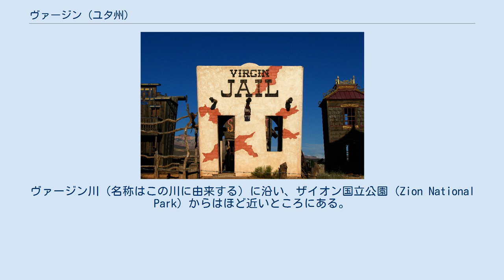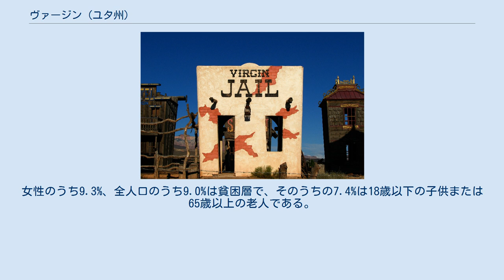ヴァージン (ユタ州)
ヴァージン（Virgin）は、アメリカ合衆国ユタ州ワシントン郡に所在する町である。
2000年の国勢調査によれば、人口は394人であった。
ヴァージン川（名称はこの川に由来する）に沿い、ザイオン国立公園（Zion National Park）からはほど近いところにある。
標高は3550フィート（1065m）で、国道9号線上に位置する。
 ヴァージンの座標は、西経113度11分23秒、北緯37度12分06秒である。
 国勢調査によれば、総面積は11.9平方マイル（30.9km²）である。
 2000年の国勢調査によれば、人口は394人、世帯数は146、家族数は102、人口密度は1平方マイルあたり33.1人（1平方キロメートルあたり12.8人）である。
家屋数は170で、1平方マイルあたり14.3戸、1平方キロメートルあたり5.5戸である。
人種構成は96.45%が白人、0.51%がアメリカ先住民、1.27%がポリネシア人、1.78%が二人種またはそれ以上の混血である。
ヒスパニック系またはラテン系は1.27%である。
 146世帯のうち、18歳以下の子供がいるものは30.8%、夫婦が同居しているものは58.2%、夫のいない女性が世帯主であるものは8.2%、女性が一人もいないものは30.1%である。
また一人暮らしをしているものは20.4%で、そのうちの7.5%は65歳以上の老人である。
1世帯の平均構成人員数は2.70人で、1家族では3.23人になる。
 世代構成は、18歳以下が26.1%、18歳以上24歳以下が11.4%、25歳以上44歳以下が25.1%、45歳以上65歳以下が23.4%、65歳以上は14.0%で、平均年齢は37歳である。
女性100人に対して男性は114.1人で、18歳以上では女性100人に対して男性は109.4人である。
 1世帯の平均年収は3万6953ドルで、1家族あたりでは3万7500ドルである。
また男性の平均年収が3万2625ドルであるのに対し、女性は1万9500ドルである。
国の収入を人口で割った一人当たり総生産（per capita income）は、1万4797ドルである。
女性のうち9.3%、全人口のうち9.0%は貧困層で、そのうちの7.4%は18歳以下の子供または65歳以上の老人である。
 2000年5月、全家庭に銃器を所持し保有することを命じる法律が可決された。
このことは2002年公開のマイケル・ムーア監督の映画「ボウリング・フォー・コロンバイン（Bowling for Columbine）」で取り上げられた。